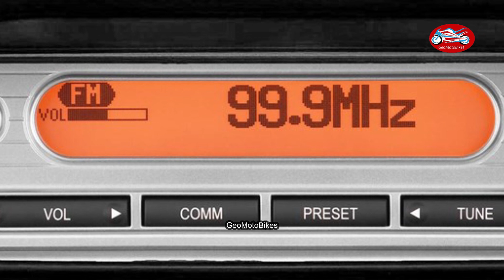NEW Kawasaki Vulcan 1700 Vaquero ABS 2024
KAWASAKI VULCAN  1700 VAQUERO  ABS 2024
Displacement 1,700cc/103.7 cu in
Bore x Stroke10 2.0 x 104.0mm
Compression Ratio 9.5:1
Transmission 6-speed
Maximum Torque 107.6 lb-ft @ 2,750 rpm
MSRP $19,099.